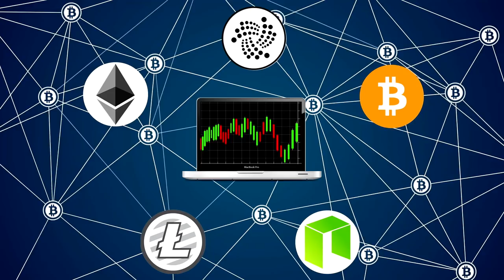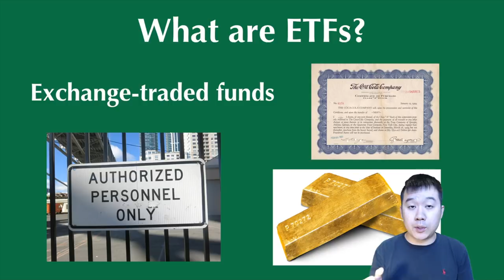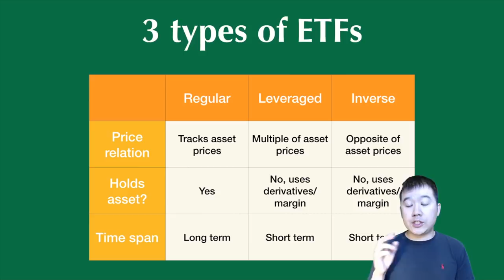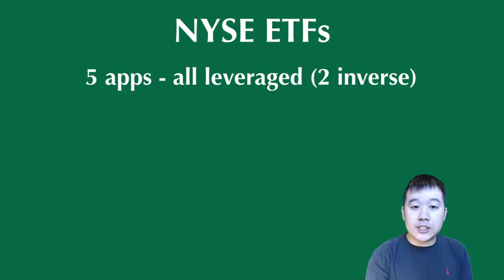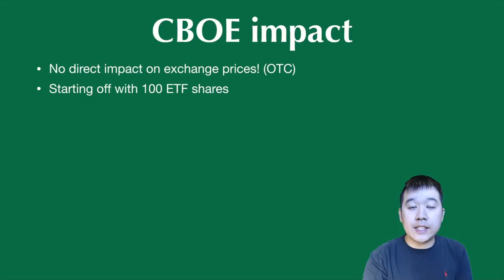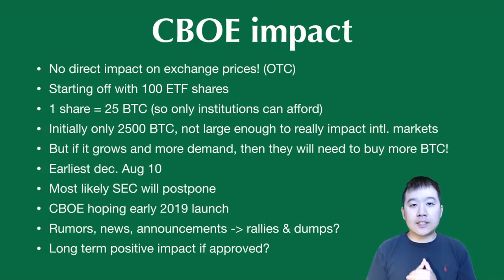Bitcoin & Ethereum ETFs Explained For Dummies!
Recently, there’s been a lot of buzz about Bitcoin/Ethereum ETFs in the crypto world. This buzz is valid because if ETFs are approved, this could mean the entry of institutional investors and a rise in the demand for Bitcoin. However, if you are still confused about what exactly ETFs are, how do they affect the price of Bitcoin, how many are there, which ones were denied, and when the SEC will give a verdict, then please watch this ETF explainer video to learn more!